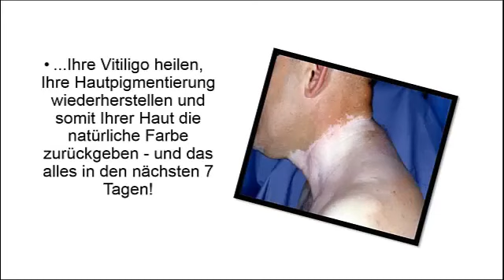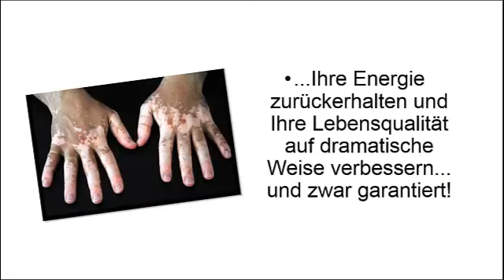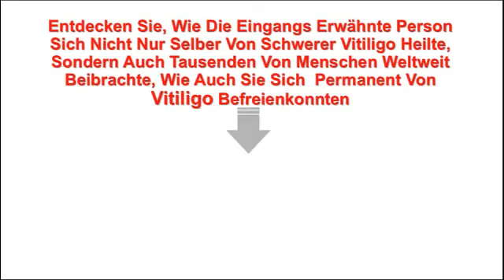Hautflecken Braun, Pigmentstörung Braune Flecken, Weiße Flecken Auf Der Haut Behandlung, Vitiligo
Wie wird Vitiligo diagnostiziert?  Der Arzt wird als allererstes nach den offensichtlichsten Anzeichen von Vitiligo suchen, den weißen Hautflecken. Es gibt jedoch auch noch weitere diagnostische Methoden. In manchen Fällen kann Vitiligo vererbt sein. Der Arzt wird also erörtern, ob die Eltern oder andere Familienmitglieder des Patienten an der Hautstörung litten (oder leiden), ob in der Familie Fälle von Autoimmunstören, und ob der Patient bereits ergraute bevor er das Alter von 35 Jahren erreichte. Manchmal wird sich der Arzt auch einer Blutentnahme oder Gewebe-Biopsie bedienen, um durch Laboruntersuchungen abzusichern, dass tatsächlich Vitiligo vorliegt.

Behandlung von Vitiligo

Die Behandlung von Vitiligo ist in ständiger Weiterentwicklung begriffen. Die gegenwärtig eingesetzten Behandlungsmethoden hängen vor allem vom Schweregrad der Hautstörung ab. Allerdings spielt auch die Krankenversicherung des Patienten eine Rolle, denn die meisten verfügbaren Behandlungsverfahren sind äußerst kostspielig. Dennoch sind sie nicht immer effektiv und können zudem auch noch eine Masse an Nebenwirkungen mit sich bringen. Patienten, die sich die teuren Behandlungen nicht leisten können, bleibt meistens nichts anderes übrig als zu lernen, mit der Erkrankung zu leben. Vitiligo ist zwar nicht lebensbedrohlich, aber sie kann einen schweren Einfluss auf das Selbstwertgefühl und Selbstbewusstsein des Patienten haben.

"Gratis-Präsentation enthüllt einen ziemlich ungewöhnlichen Tipp zur Beseitigung von Vitiligo für alle Zeiten und in nur 45-60 Tagen - Garantiert!"